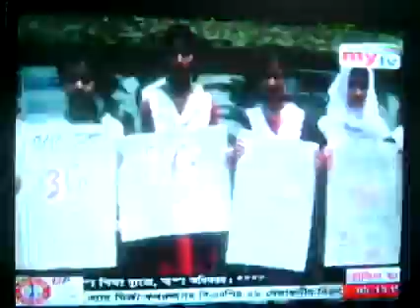Barhatta 3G My tv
বারহাট্টায় থ্রিজি নেটওয়ার্ক স্থাপনের দাবিতে মানববন্ধন।